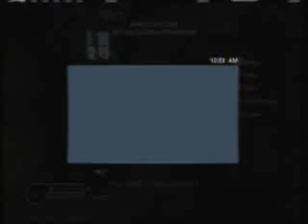Funny Russian Kid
i joined my friends party and a hilarious russian kid was talking so i recorded:)